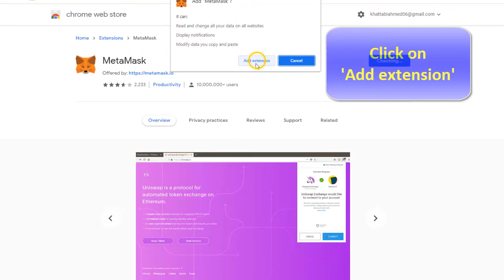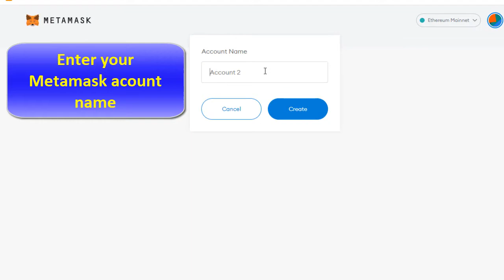How to open Metamask in Chrome add Metamask to Chrome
This Tuto will help you to learn how to add Metamask to Chrome

How do i access Metamask in Chrome

When you create your Metamask wallet in Chrome, you will be given a Secret Recovery Phrase, and an account is automatically generated. You’ll see that as your Account 1 (default account).  So you want to know how to Metamask in Chrome ?
If you'd like to create and manage multiple Metamask accounts, you could do so simply by creating more accounts.

By watching our video you will know how to open Metamask Chrome

How to open Metamask in Chrome
Metamask is a very popular browser-based wallet plugin that supports ERC20 (Ethereum network) by default, and BEP2 & BEP20 (Binance Chain and Binance Smart Chain networks) with a little work.

how to add Metamask extension to Chrome
These steps will demonstrate how to open Metamask wallet in Chrome step by step
1- Search for 'Metamask.io'
3- Choose 'Chrome'
4- Click on 'Install Metamask for Chrome'
5- Select 'Add to Chrome'
6- Click on 'Add extension'
7- Enter your Metamask acount name
8- Click on 'Create'
9- Select 'Crypto Network'
10- Click on 'Custom RPC'
11- Type this network settings, you will find it in descriptions
12- Select 'Save'
Here's how to install Metamask on Chrome

I hope this video was worth watching and you are learned how to open Metamask on Chrome

Please let me know if you have any questions, comments, or suggestions about this Tuto 'how to enable Metamask on Chrome'

Now take time to share this Tuto with a friend or family member to teach them how to access Metamask in Chrome

Tuto : how to open Metamask in Chrome (add Metamask to Chrome)

Category : how to use Metamask on Chrome

See Also: